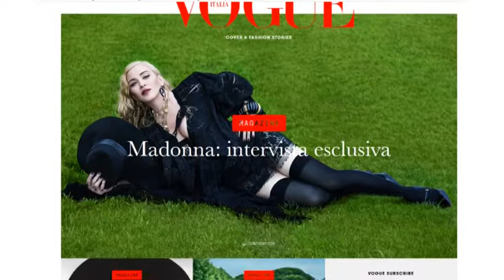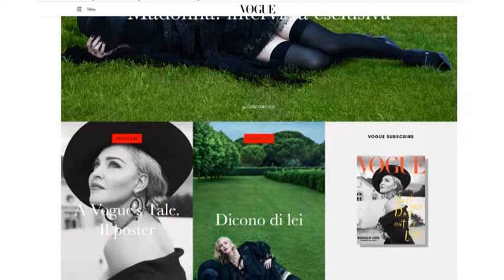MADONNA: TORINO NON E' UNA CITTA' PER GIOVANI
Dopo Cristiano Ronaldo, Torino ad un passo da un'altra grande star, Madonna che ha confessato di pensare al capoluogo subalpino come posto in cui vivere. Ve lo diciamo subito, idea bocciata bruscamente dall stessa cantante. Sentiamo il perche'